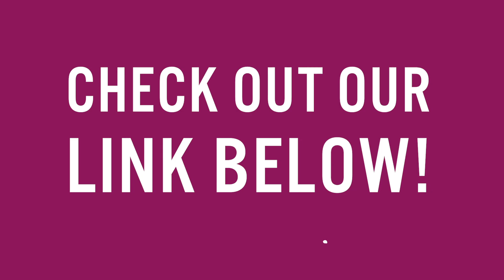Nothing to Register For? Try This Instead!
👰Looking for useful tips to help plan your Wedding? 𝐖𝐞𝐧𝐧𝐢𝐧𝐠'𝐬𝐖𝐞𝐝𝐝𝐢𝐧𝐠 𝐓𝐢𝐩𝐬 are here, every Wednesday, to help inspire you!

🤵𝐓𝐡𝐢𝐬 𝐌𝐨𝐧𝐭𝐡'𝐬 𝐓𝐨𝐩𝐢𝐜: Wedding Registry

👰𝐓𝐡𝐢𝐬 𝐖𝐞𝐞𝐤'𝐬 𝐓𝐨𝐩𝐢𝐜: Too Unnecessary?